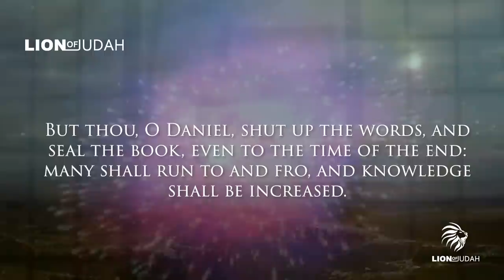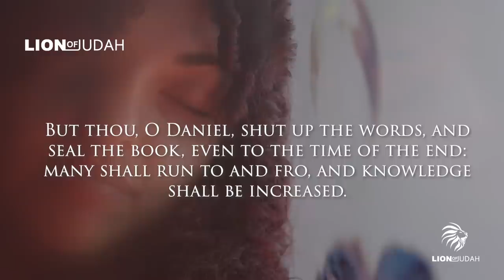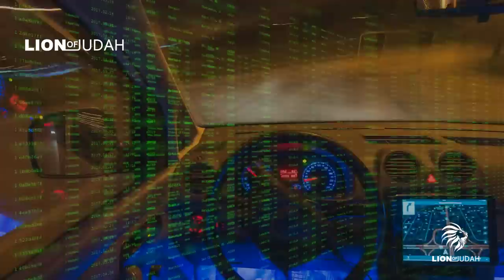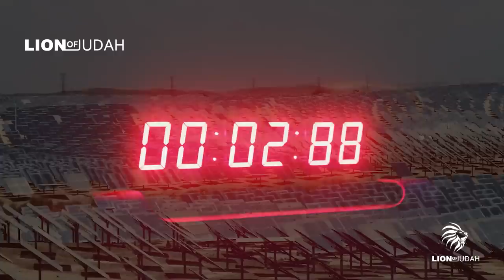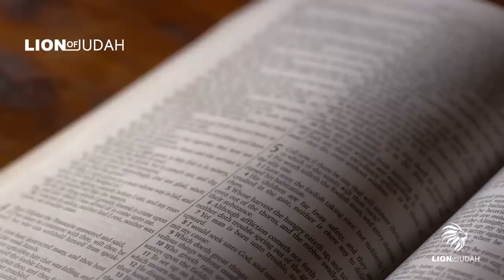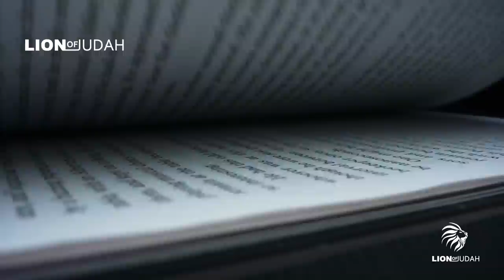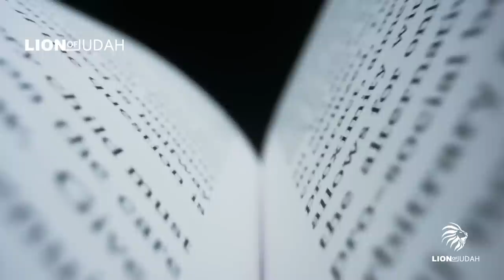This Biblical End-Time Prophecy Was FULFILLED THIS YEAR, But People Don't Realise It